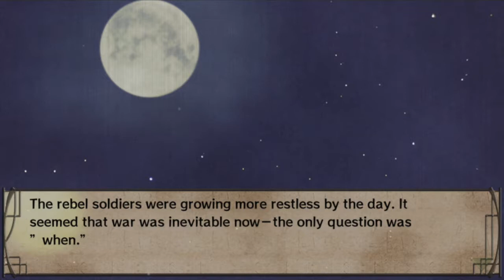Hakuoki Demon of The Fleeting Blossom Heisuke’s Route Part 15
All Right’s Belong TO: Idea Factory Co., Ltd.
アイディアファクトリー株式会社, Nintendo, Rising Star Games Ltd, and Aksys Games Localization, Inc.